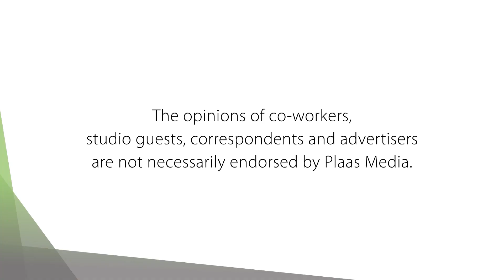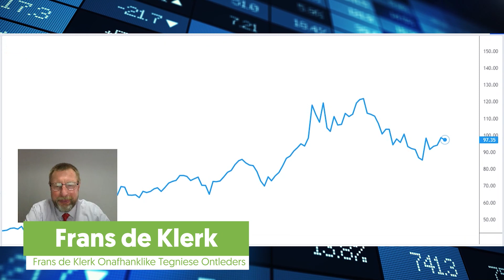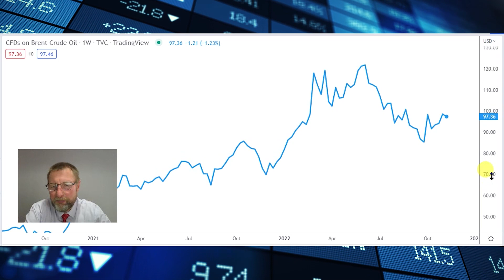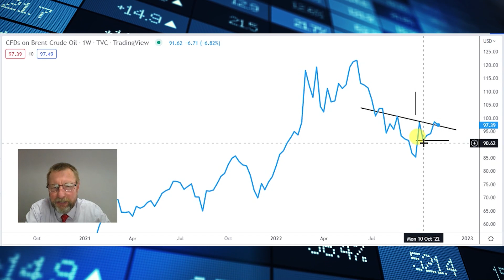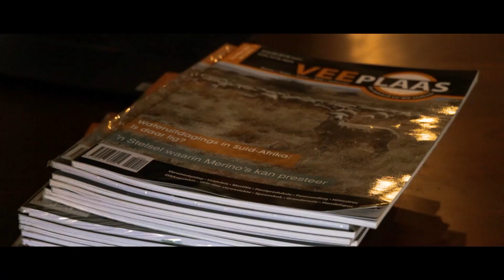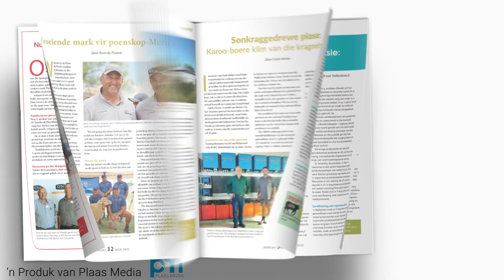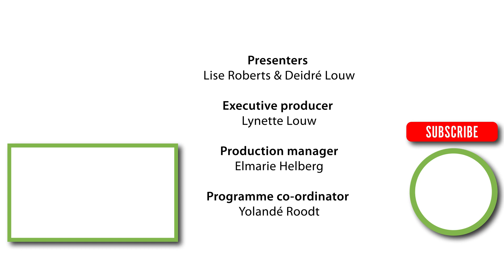Die Aartappelsertifiseringsdiens: Plaas TV - 9 November 2022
Die Aartappelsertifiseringsdiens speel 'n leidende rol in die samewerking en kommunikasie met die Departement van Landbou, Grondhervorming en Landelike Ontwikkeling. Maar wie en wat is hierdie diens? Sanette Thiart kuier in die Plaas TV-ateljee om ons meer hiervan te vertel.